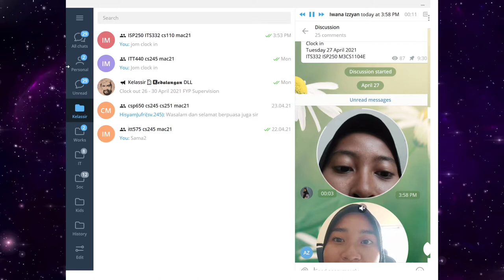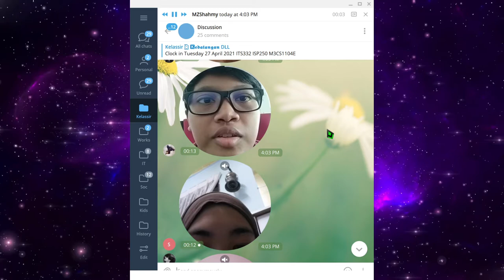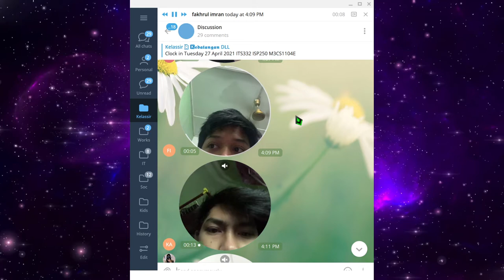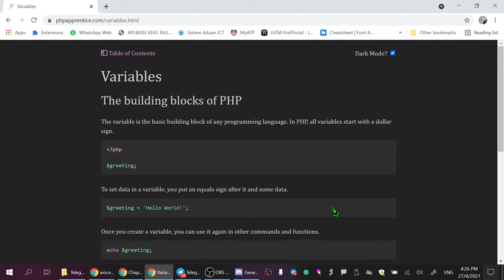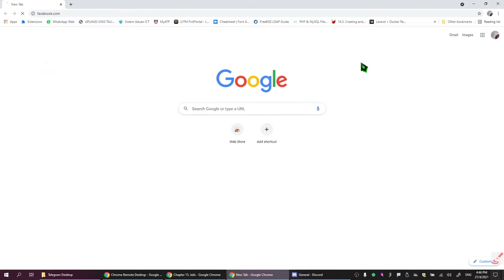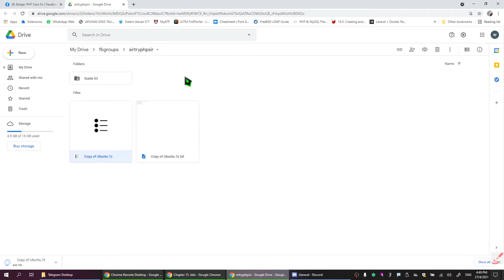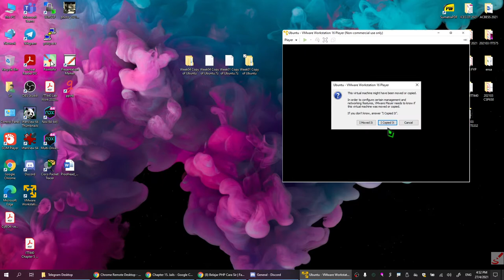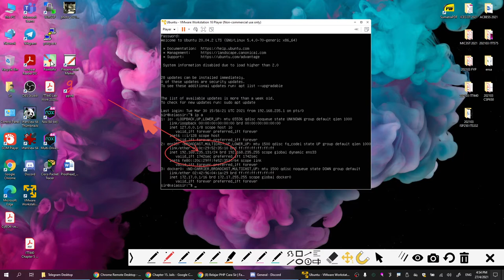SEM202103 xlvi - ISP250 ITS332 restarting phpapprentice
Week 05
27 April 2021
4:00 pm - 6:00 pm

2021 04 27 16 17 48.mp4